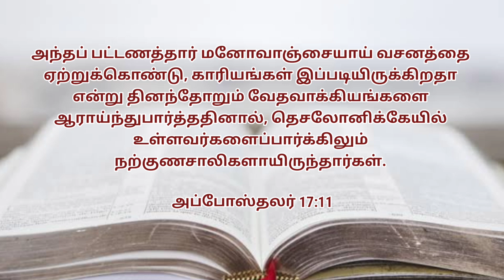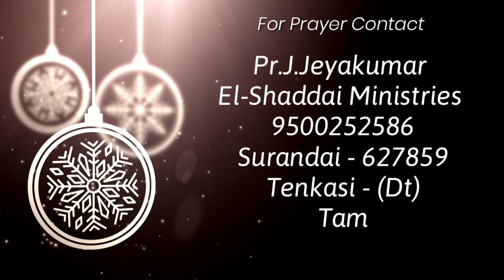TOWARD THE GOAL || TAMIL CHRISTIAN SHORT MESSAGE || TODAY PROMISE WORD || ACTS 17:11